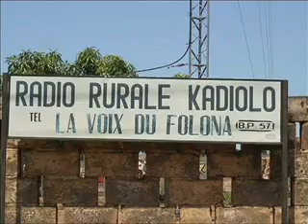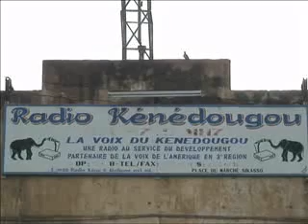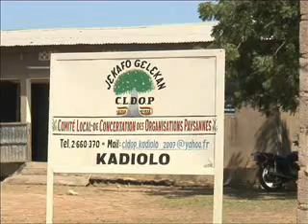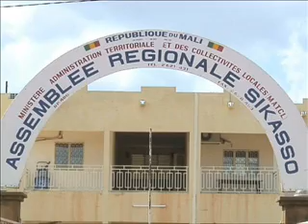Jekafo Gelekan: Rural Information System for Farmers in the Sikasso Region (Part 2)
The Regional Committee for Coordination of Rural People (CRCR) in Sikasso has initiated the project Jèkafo Guèlèkan, meaning lets speak together under the palaver tree. The projects focuses on linking the Local Committees for Coordination of Farmers Organisations (CLCOPs) to local sections of farmers organisations of CRCR in the Sikasso area. The aim is to set up a communication system for agricultural producers affiliated to CRCR - which comprises 215 local organisations (of which 115 are womens organisations) - and other stakeholders in the development of the Sikasso region. By using ICT, rural dwellers  both producers and processors  can learn about opportunities for improving their economic situation and to help them take advantage of such opportunities.